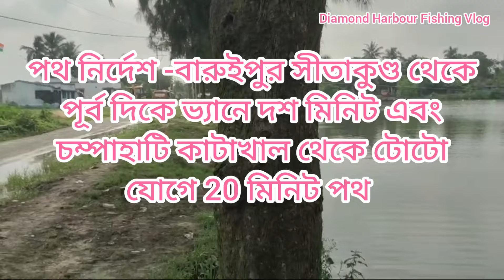Mysterious catching//hook fishing 🎣 viral// share // comment//subscribe